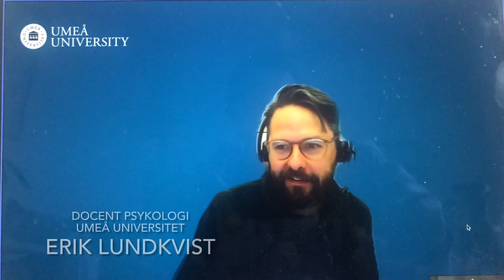Nyttan kan vara hög med nyanlända i klubben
Pilotprojektet Golf för nya vänner - att få nyanlända och delvis etablerade att komma in bättre i samhället med hjälp av golfklubben - har gått i mål. Nyttan för klubben är hög enligt Erik Lundkvist, docent i psykologi vid Umeå universitet, som följt projektet och författat slutrapporten.